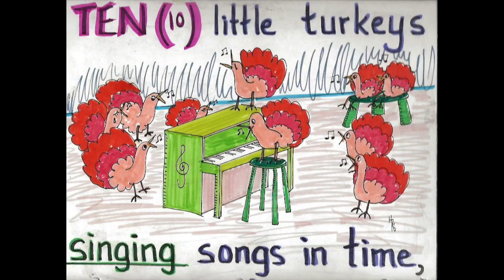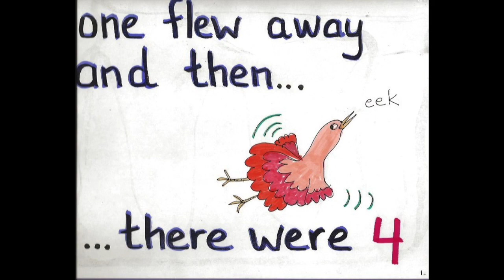10 Little Turkeys Singing Songs in Time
I wrote and illustrated this song about 20 years ago-before we had digital components in the classroom. I still love the pictures (and the joke at the end). Kids will be able to join in the chorus immediatley. The vocal version is followed by an instrumental track. Enjoy!